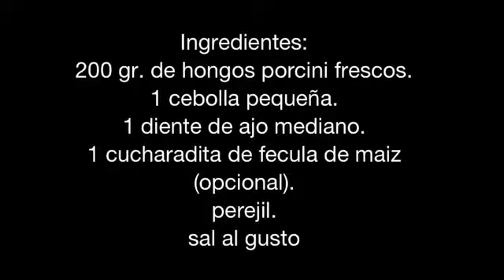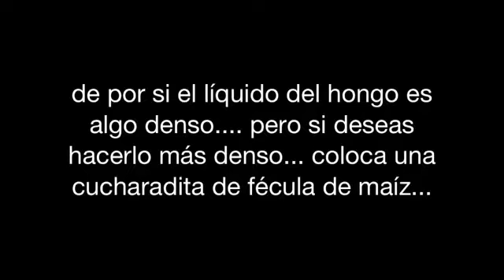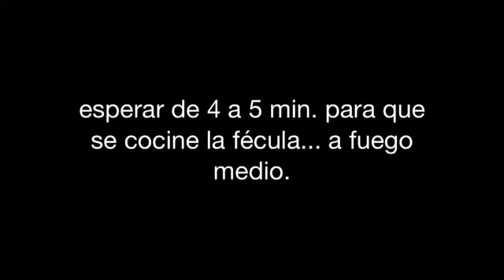Sopa de hongos porcini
propuesta rapida y facil... de no tener especificamente este tipo de hongos se puede emplear el que se tenga a disposicion, solo se debe cambiar la hierba aromatica a utilizar por motivos de compatibilidad de sabores.